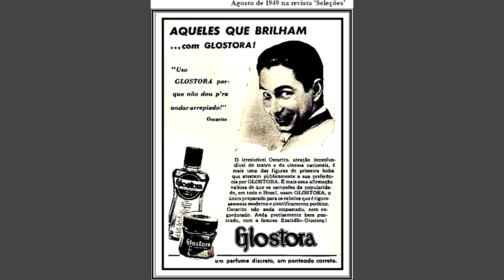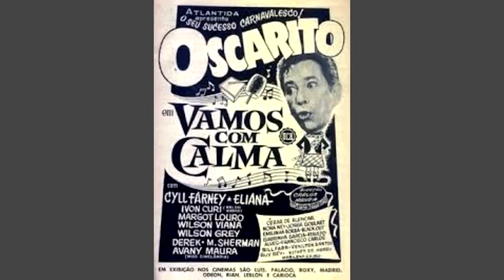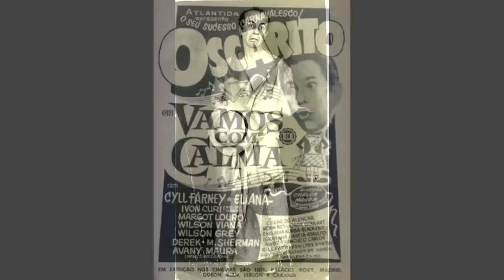OSCARITO MORREU QUANDO FOI DAR SEU FAMOSO PULINHO.